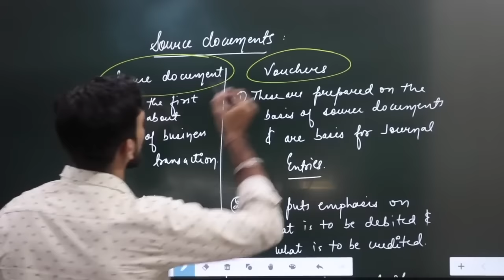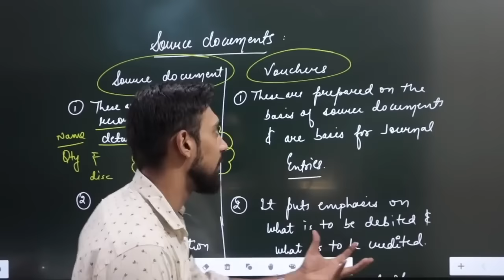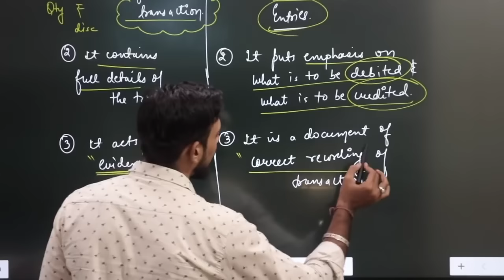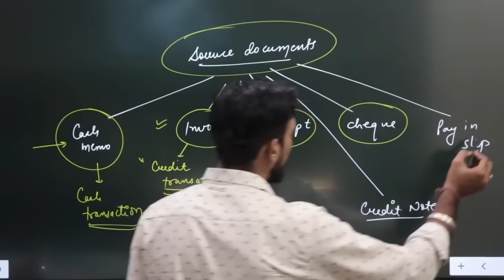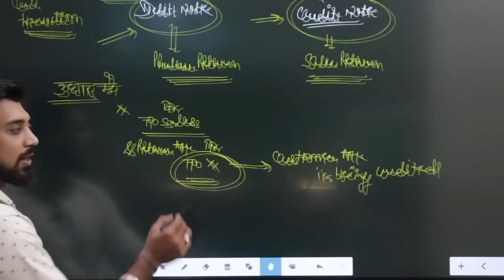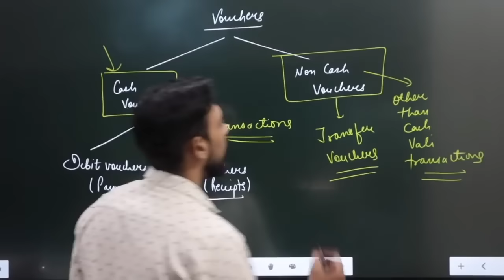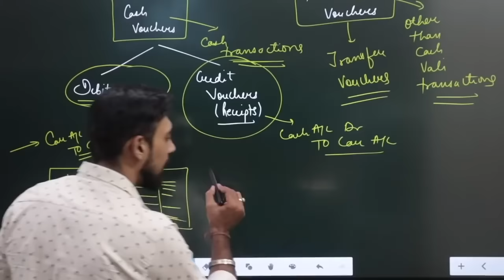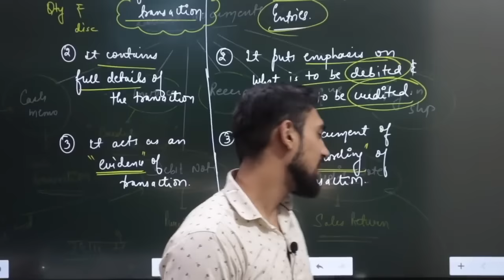Source documents | Accounts | One Shot | Class 11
Much love :)
Rajat arora :)